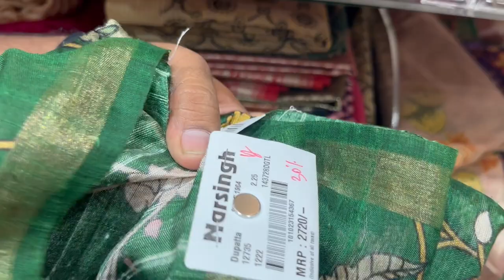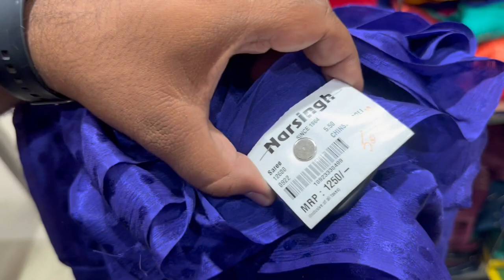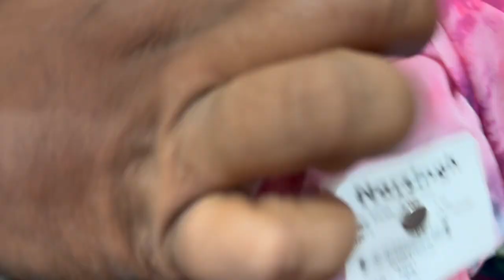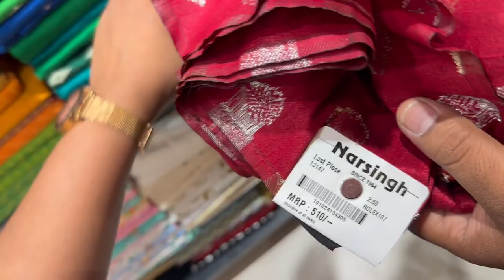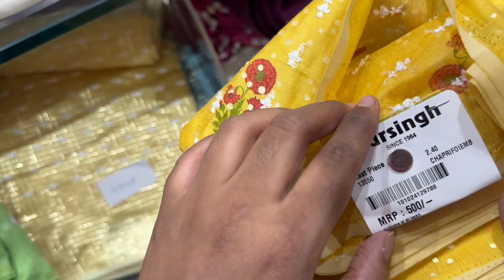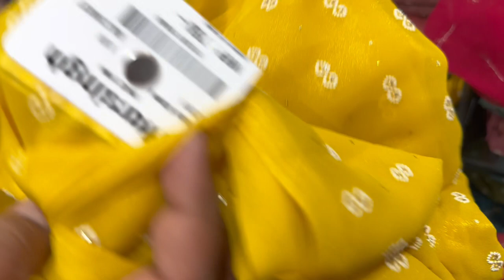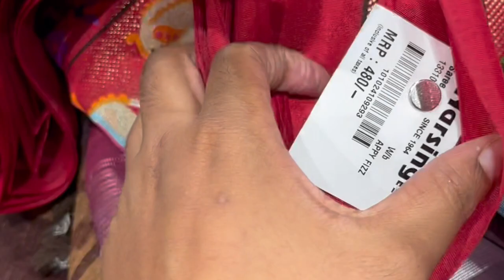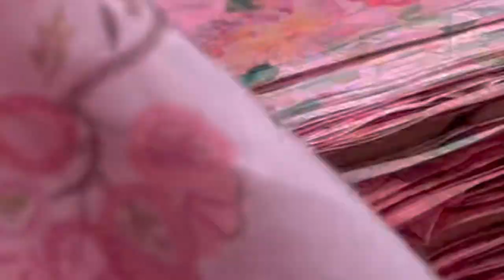Fabrics and sarees shopping in Narsingh | trending outfits|designer fabrics| lowprice fabrics&sarees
Hello everyone….
Fabrics and sarees shopping in Narsingh | trending outfits | designer fabrics and sarees | low price fabrics and sarees

Shop Address: Ameerpet branch